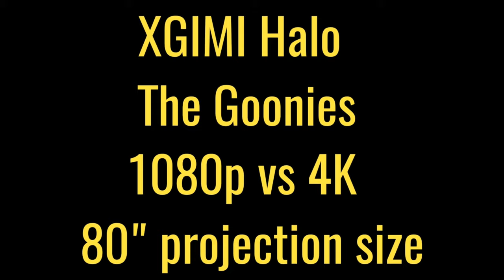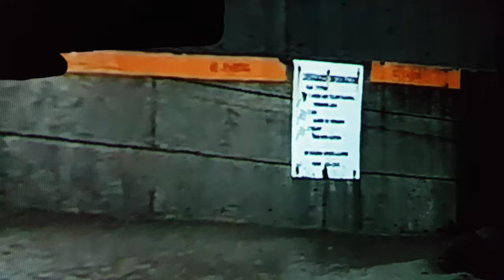XGIMI Halo 1080p vs 4K Support - The Goonies comparison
Demonstrating the difference between the 1080p and 4k supported versions of The Goonies on the XGIMI Halo projector